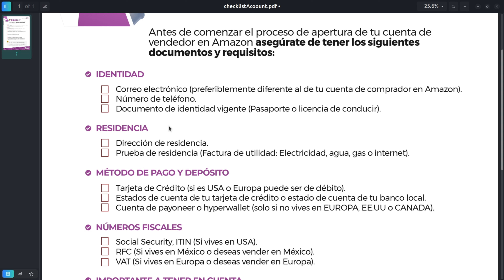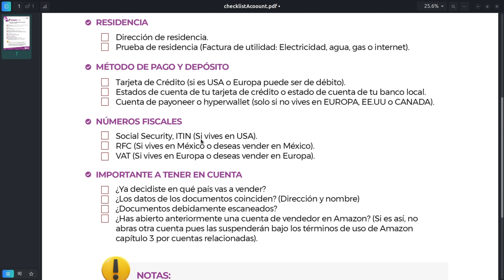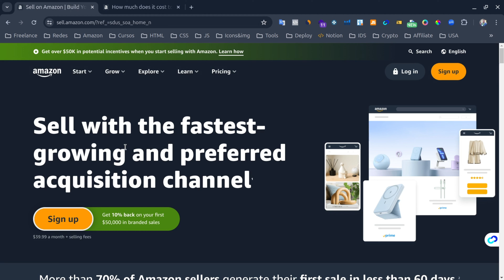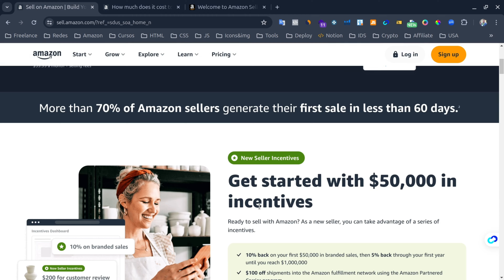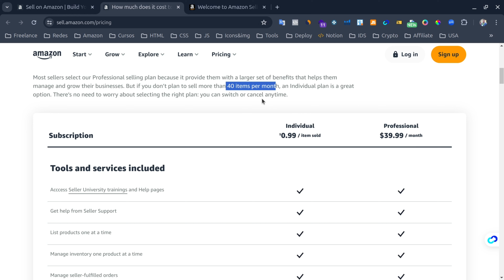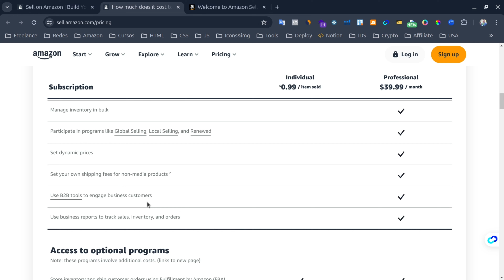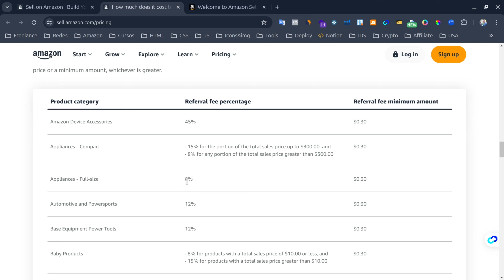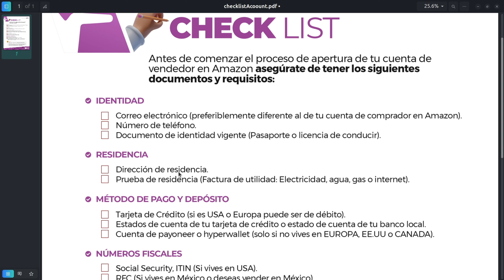Documents wap bezwen pou vann sou amazon.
Pou vann sou Amazon, gen plizyè dokiman ak kondisyon ou dwe ranpli. Men sa ou bezwen:

1. Enfòmasyon pèsonèl:

    - Yon adrès imel aktif.
    - Nimewo telefòn.
    - Adrès fizik ou.

2. Enfòmasyon finansye:

    - Yon kat kredi ki valab oubyen yon kat debit.
    - Yon kont labank (pou resevwa lajan sou vant ou yo).

3. Enfòmasyon pèsonel:

    - Non biznis ou (si ou genyen yon biznis) oubyen nom pèsonel.
    - Adrès biznis ou, oubyen Adrès pèsonel ou.
    - Enfòmasyon taks (nimewo TIN, SSN, oswa EIN ou nan Etazini ou Canada).

4. Dokiman idantifikasyon:

    - Yon kopi idantifikasyon avèk foto (paspò oswa lisans kondwi).
    - Prèv adrès (yon bòdwo sèvis piblik, oubyen fakti dlo, oubyen fakti entènet, oubyen fakti kouran, oswa relevé kont labank ki gen non ou ak adrès ou).

Se tout dokiman sa yo ou bezwen pou kòmanse vann sou Amazon. Li enpòtan pou prepare yo davans pou fè pwosesis enskripsyon an pi fasil.